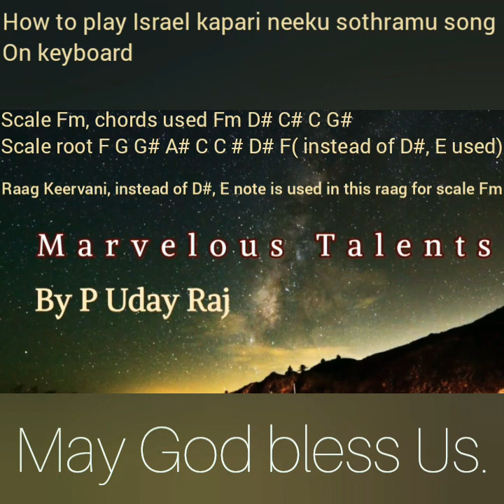How to play Israel kapari neeku sothramu song on keyboard.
It's a tutorial of the song Israel kapari neeku sothramu song on keyboard sang by Pastor AR Stevenson.

Scale Fm
Chords used are Fm D# C# C G#

Scale root F G G# A# C C# D# F

It's a song based on raag Keervani
Raag notation is F G G# A# C C# E F
Only instead of D# note E note is used.

Any help or advice or suggestions please let me know through your comments.

Next video will be of the song Oh Prabhuva neeve naa manchi kaparvi song of Hosanna ministry.